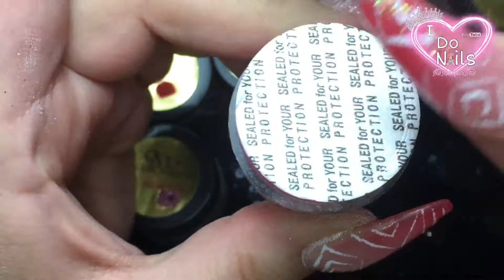MiS CoSiTaS De uÑaS Pt. 7 💅🏼 My NaiL STuFF Pt. 7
Mis muñequitas y mis Cielitos lindos porfis compartan mucho este vídeo ⬇️⬇️⬇️ My beautiful Dolls and  sunshines please share This vídeo bunches ⬇️⬇️⬇️